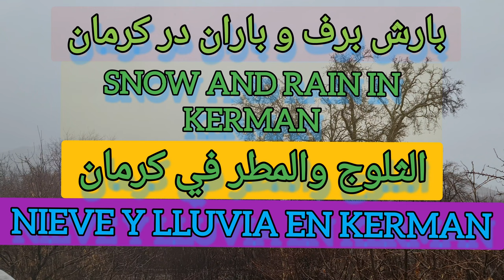صدای شر شر باران در طبیعت ایران. The sound of evil evil rain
صدای شر شر باران در طبیعت ایران
 The sound of evil evil rain